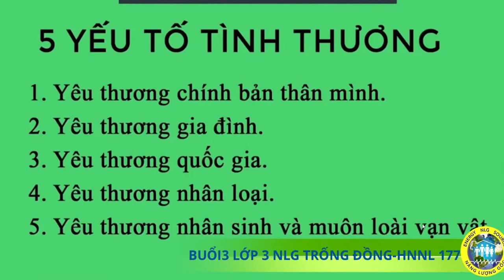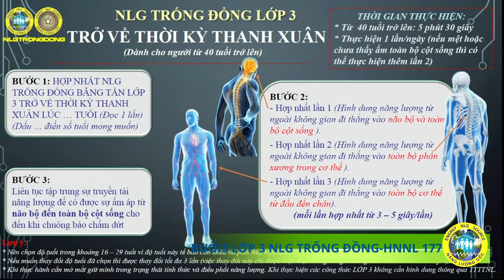CLIP TẬP CÔNG THỨC TRỎ VỀ TUỔI THANH XUÂN CHO NGƯỜI 40 TUỔI TRỞ LÊN LỚP 3